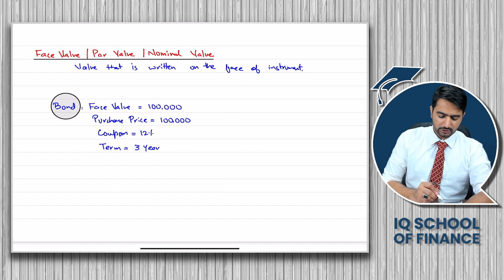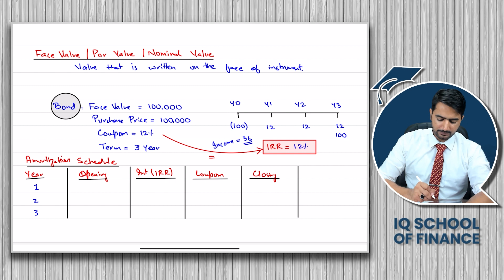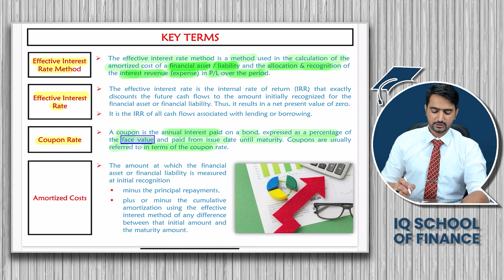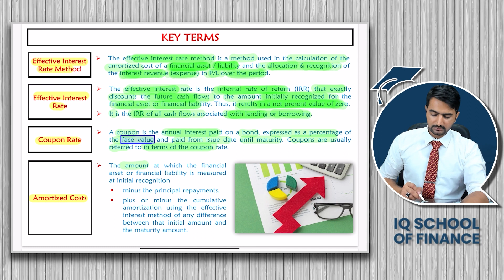CAF 5 Financial Accounting and Reporting II - Effective Interest Rate Method (By Murtaza Quaid)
Experience a new way of learning and prepare for your CAF (SEPT 2024 attempt) with IQSF.